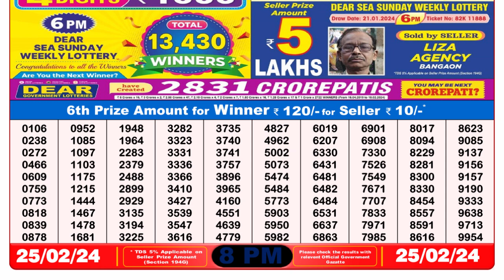Nagaland Lottery Sambad Live 8pm 25.02.24